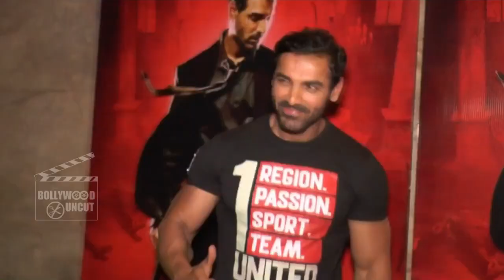Dishoom OFFICIAL Poster Out | Varun Dhawan, John Abraham